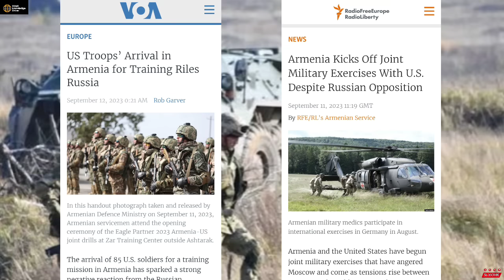USA भी Armenia के मैदान मे कूदा